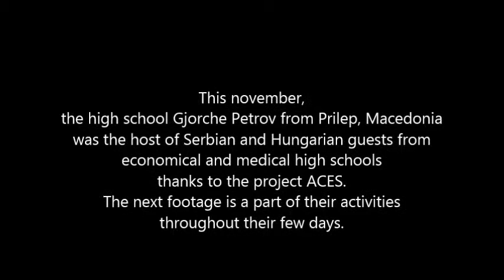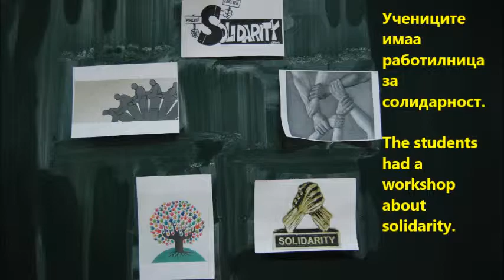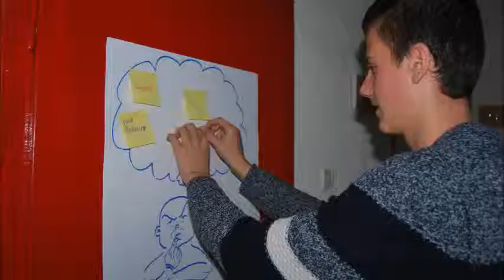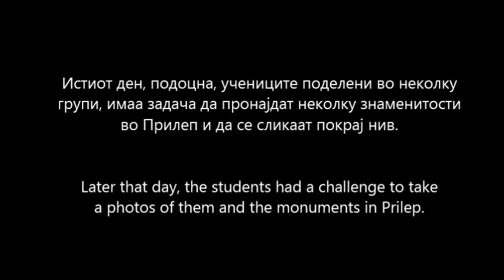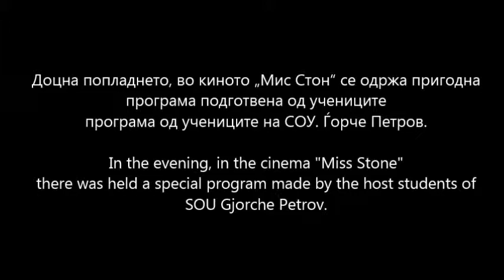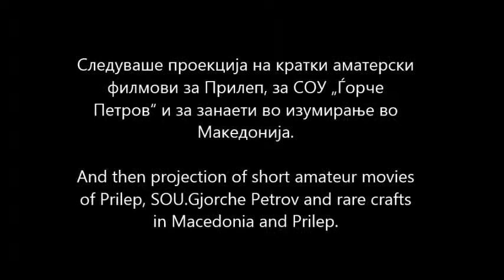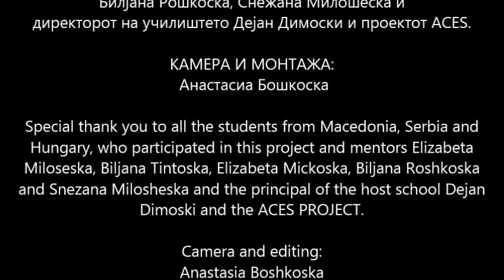ACES SOU Gorce Petrov